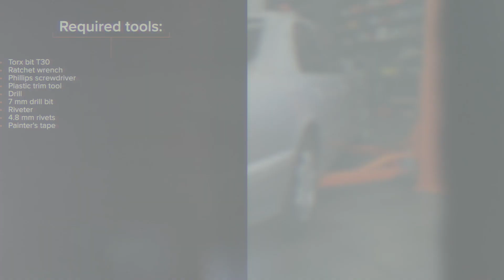How to change rear window regulator MERCEDES W210 [TUTORIAL AUTODOC]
How to change rear window regulator / window mechanism on MERCEDES-BENZ E-Class 2 (W210) 2.7 Saloon 1999–2012 [TUTORIAL AUTODOC]

Window regulators on MERCEDES-BENZ E-Klasse T-modell (S210) (Baujahr 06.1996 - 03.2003) cars should be changed, as a rule, according to one and the same procedure. However, there can be slight differences due to specific features of the vehicle design.

⚡ All video and PDF tutorials on replacing MERCEDES-BENZ E-Class (W210) parts: download and watch at AUTODOC CLUB

00:00 — MERCEDES W210 – window regulator / window mechanism: step-by-step changement tutorial
00:24 — Detach the SRS cover
00:42 — Detach the door card
01:26 — Remove the speaker
02:00 — Raise the glass a little and release it from the window regulator
02:36 — Remove the window regulator mechanism
02:48 — Install the new window regulator mechanism
04:02 — Remove the painter's tape
04:38 — Install the speaker
05:03 — Reinstall the light
06:06 — Reinstall the SRS cover